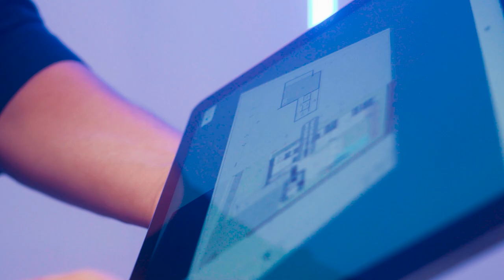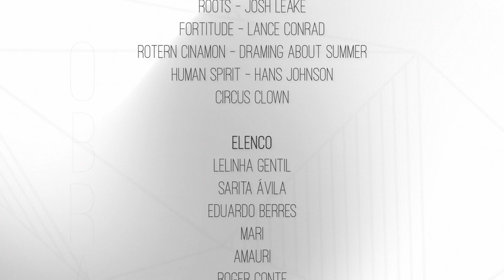A escolha do tecido correto - Magia da Obra EP65 | Lelinha Gentil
No vídeo de hoje, o 65º episódio, Lelinha e Sarita vão até a Caderode apresentar o projeto à Roger,  que mostra novas soluções para casas e escritórios em mobiliário. Na Decora Denovo, Sarita e Lelinha escolhe o tecido para os novos móveis da casa.